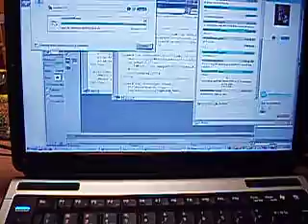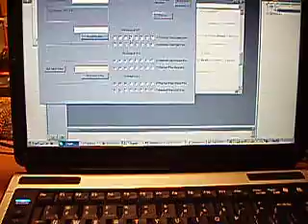GPIO Control Over USB Using Diolan U2C-12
GPIO Control Over USB Using Diolan U2C-12, and a custom application created with VB6.